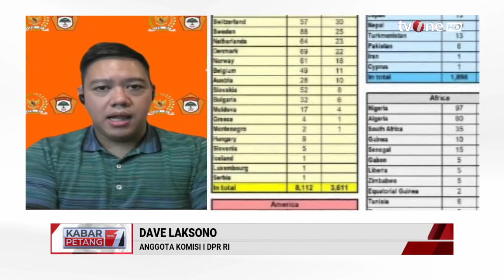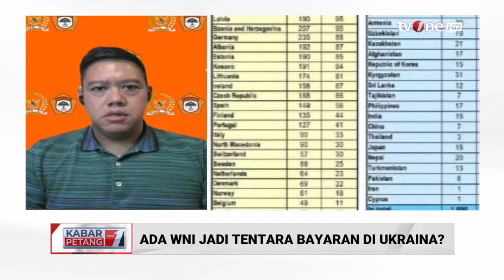Isu WNI jadi Tentara Bayaran Ukraina, Anggota DPR Tanyakan Bukti Data | Kabar Petang tvOne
Kabar Petang, - Isu WNI jadi Tentara Bayaran Ukraina, Anggota DPR Tanyakan Bukti Data | Kabar Petang tvOne

Pemerintah Rusia mengumumkan ada 10 warga negara Indonesia (WNI) menjadi tentara bayaran asing yang berperang di pihak Ukraina. Dari jumlah itu, empat di antaranya tewas. Data tersebut dirilis Kementerian Pertahanan Rusia, yang rinciannya disiarkan Kedutaan Besar Rusia di Jakarta via akun X @RusEmbJakarta, Jumat (15/4/2024).

KARPET01

GUS01
FN01
R01